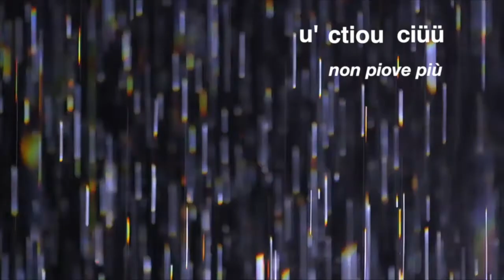U'ctiou ciüü - CD Inversione di tendenza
by Zezel
CD "Inversione di tendenza"
Composed by Emilio Castorina - Video by Patrizio Usel